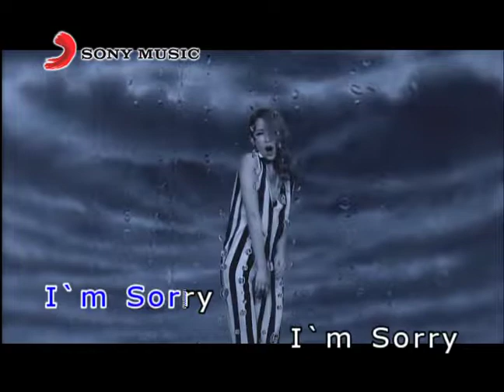蕭亞軒 留愛查看 (Official Video Karaoke) (Official Video Karaoke)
作詞：吳易緯
作曲：都智文
編曲：剃刀蔣

最近關係有點緊繃
你愛手機比愛我多
不想要特別限制你自由
我也不打算忍受寂寞
養成習慣聽你言不由衷
發脾氣又能改變些什麼
改變些什麼
愛還沒準備好就稍後

再撥 我的心 電話中
稍後再撥 用努力 打動我
稍後再撥 我和你 停電中
這次留愛查看 有空再說

So Sorry So Sorry
I'm Sorry 沒空陪你 So Sorry
I'm Sorry So Sorry
Oh~再多理由 已不管用

關鍵時刻的關心問候
我想聽你當面親口說
不想特別增加對你要求
也不打算變得囉唆
留點空間獨處也不錯
讓想念 一點一點變濃厚
嘟一聲後留言給我

I'm Sorry 這次沒空陪你 So Sorry
I'm Sorry BaBy Sorry So Sorry
Oh~

I'm Sorry BaBy I'm~ So Sorry
Oh~好好對我 把心接通